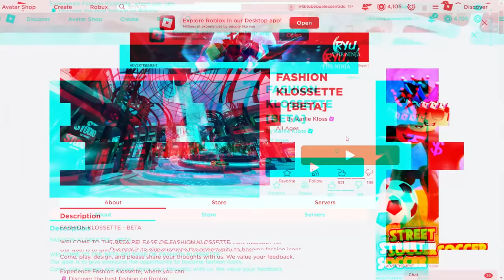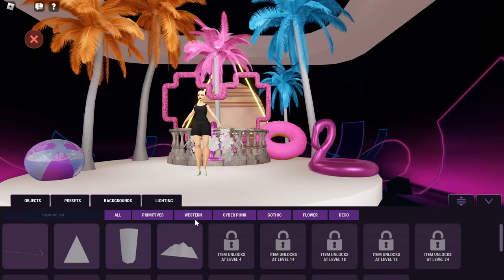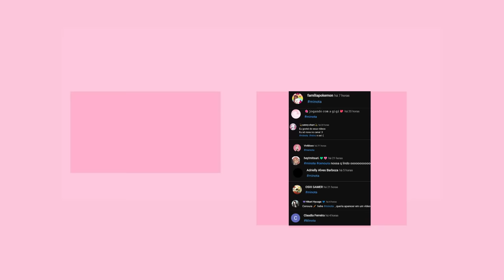PEGUE AGORA *CABELO GRÁTIS* E ITENS GRÁTIS! ROBLOX (2023)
nesse video vou te mostrar o  novo itens grátis do roblox,e como pegar cabelo grátis no roblox em 2023 atualizado.